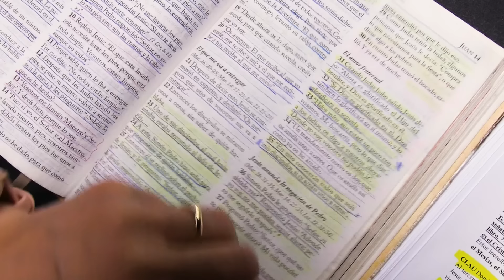Escuela Sabática Viva 📖 Lección 06 | Más testimonios acerca de Jesús [4° trimestre 2024]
Lección 06 para el sábado 9 de noviembre de 2024

Escuela Sabática Viva  es un programa semanal que analiza diferentes temáticas bíblicas; se propone estimular el estudio diario de la Palabra y un acercamiento personal a Jesús.

Este trimestre estudiaremos el Evangelio de Juan. Centraremos la atención en las entrevistas de Jesús y analizaremos temas cruciales como la Palabra (logos), la luz, el pan, el agua, el Espíritu Santo, la unidad, los milagros, el testimonio y la profecía.

💡 Esta semana, la lección analiza los testimonios de varias personas que hablaron a favor de Jesús. A través de cada relato se revelan aspectos clave sobre su verdadera identidad, formando una visión más profunda y completa de Jesús como el Mesías esperado.

Este trimestre colaboran:
Este trimestre colaboran: Alin Brezoianu, Claudia Dolete y Félix Gutiérrez.
🗓 Cada sábado a las 21:30h (ES).